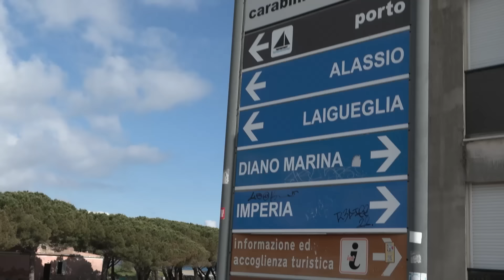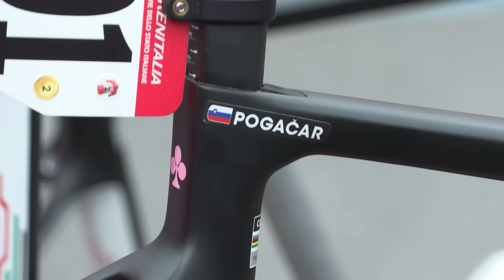Tadej Pogacar Spending Too Much? Giro d'Italia 2024 Energy Crisis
Is Tadej Pogacar spending too much energy trying to win Giro d'Italia 2024 stages, and how is he saving himself for the big days to come? Gregor Brown asks the pros and Pogacar to find out. Presented by @buycycle